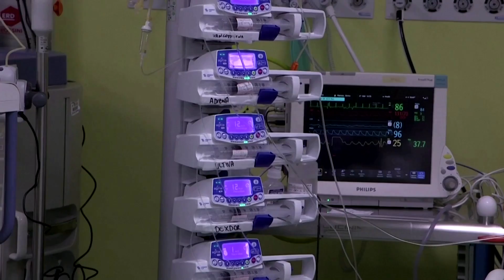More than 9,000 coronavirus deaths in Italy, overtakes China in cases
Italy records 919 deaths from coronavirus, the highest daily toll anywhere in the world, while the number of confirmed cases eclipses the total in China where the virus first emerged.

In all Italy reported 9,134 deaths, and over 86,000 confirmed cases.

While that's almost twice as many deaths as any other nation, the United States recorded the highest number of cases in the world.